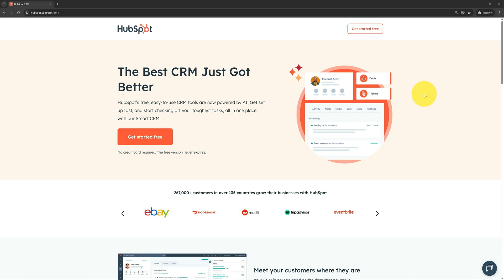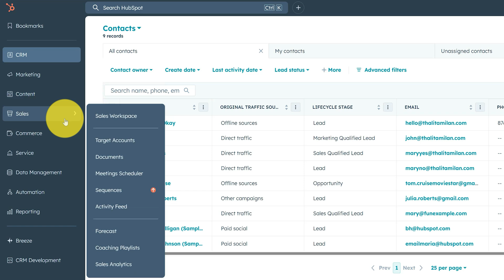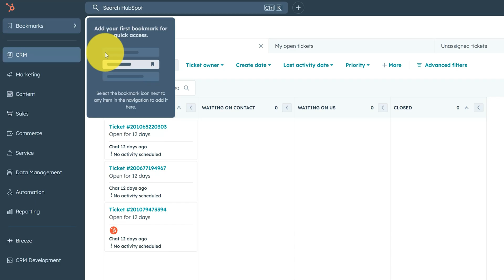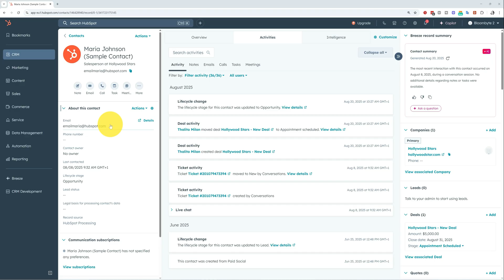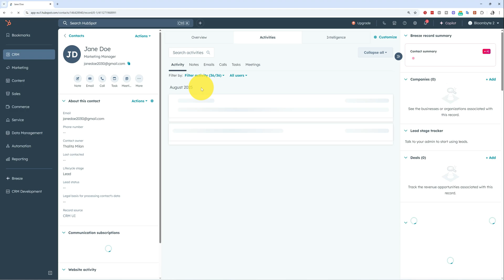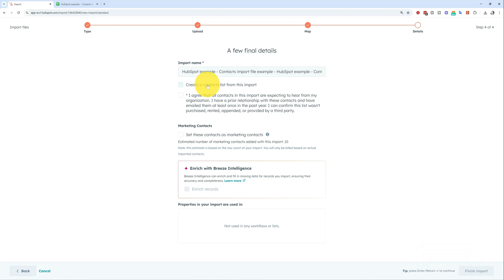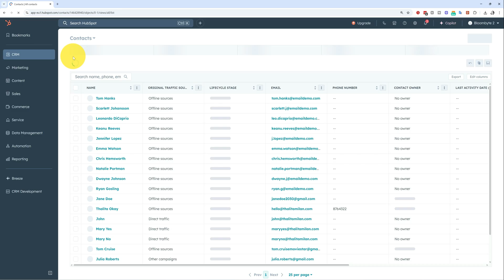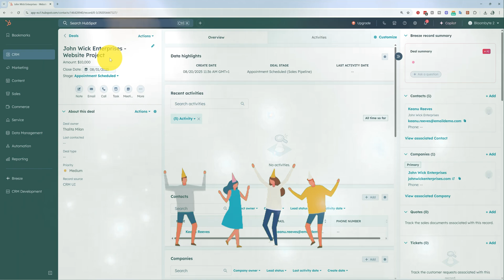HubSpot CRM Tutorial for Beginners (Step by Step Setup + Tips) | Free HubSpot Guide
In this HubSpot CRM tutorial for beginners, I’ll show you how to set up and start using HubSpot — step by step, beginner-friendly, no credit card needed.

By the end, you’ll know how to add contacts, import lists, create custom properties (yes, even for ice cream flavors 🍦), and actually enjoy using your CRM!

Want to dive deeper? Check out my bestselling HubSpot Beginner Course

⏱ Timestamps

00:00 – Spreadsheet tears 😭 + Intro
00:27 – Quick overview: What is HubSpot CRM?
00:58 – Creating your free HubSpot account
01:23 – HubSpot navigation menu explained
04:18 – CRM Objects: Contacts, Companies, Deals, Tickets
06:57 – Properties: what they are & how to use them
08:41 – Updating contact properties (fun exercise)
09:38 – Adding a new contact manually
12:23 – Creating custom properties (example: ice cream flavor 🍦)
14:12 – Creating other types of objects in the CRM
16:03 – Outro